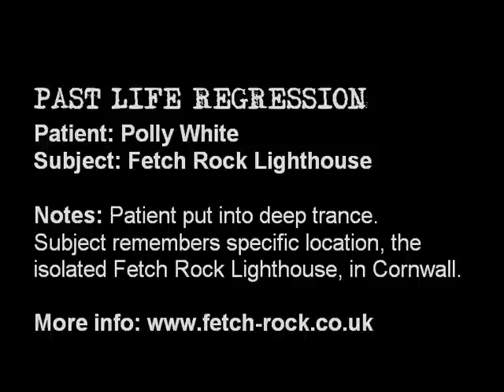Past Life Regression Recording - REAL - Spooky!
Past Life Regression Recording - a haunting recording of a patient, re-living theor past life as a Lighthouse Keeper at the Fetch Rock Lighthouse in Cornwall. The subject, Polly White, believes she is the reincarnation of 'James Woolf', a keeper who disappered, under very suspicious circumstances, in 1912. The story is explored in the 'ghost-hunting adventure game' 'Lights Out', available in stores, and online.

About 'Lights Out' - Three men once manned the lighthouse on Fetch Rock, but they vanished without trace on New Year, 1900. No-one knows what really happened to those three poor souls, and no-one is brave enough to stay in the lighthouse, alone, after dark. Except you...travel to Fetch Rock Island, and discover what really happened...

A brand new Directors Cut with new scenes, ghosts & puzzles.
Explore the historic Lighthouse in four different eras.
Discover what happened to the Lighthouse Keepers, that foggy night.
Communicate with the dead to solve puzzles and mysteries.
A spooky tale by Jonathan Boakes, author of The Lost Crown.
Delve into a non-linear story, based upon a real event.
Use Time Portals to jump through time, exploring the past and future.
Experience the life and times of a Victorian Lighthouse.
Realistic world to explore, based on a real location.
Full audio experience and spooky soundtrack.

Fetch is the old English word for ghost; The old lighthouse is built upon something ancient and terrible, causing manifestations, time distortions and unexplainable paranormal events. Only by jumping through time, from the ancient Bronze Age to a futuristic research base, will you be able to uncover what is really happening on fetch Rock. Was your arrival upon the Island, that foggy night, really coincidence, or is someone, or something calling to you, across time.